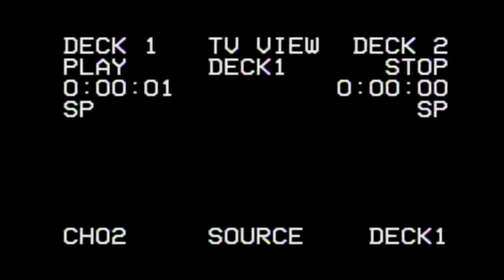We trolled and became MURDERERS IN LETHAL COMPANY (Lethal Company)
Channels